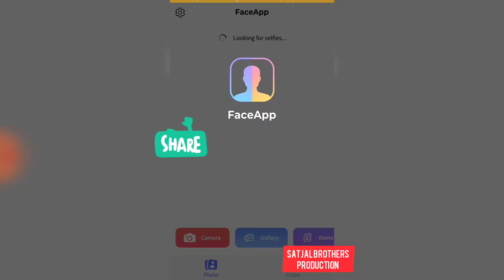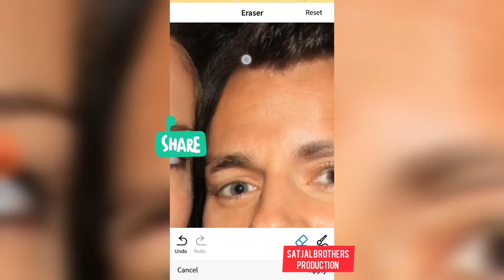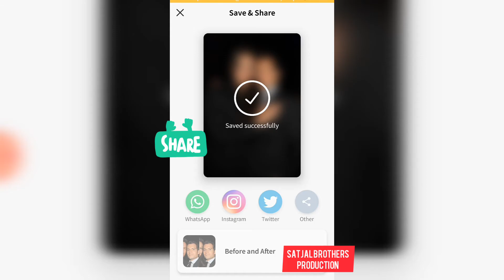Girlfriend Ko Guilty Feel Karwane Wala Editing 2 | Satjal Brothers Production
Bf - 36 Aayegi 36 Jaygi Meri Wali Toh Mummy Laygi 😎
Gf - Babu I'm Really Sorry Mujhe Maaf Kar Do 🙏